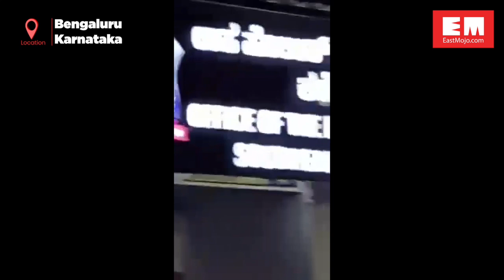Bangalore Mising body aiding NE people with ration amid lockdown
Bangalore Mising Society of Assam and TMPK Bangalore have distributed ration to 2000 people across 38 different locations in Karnataka